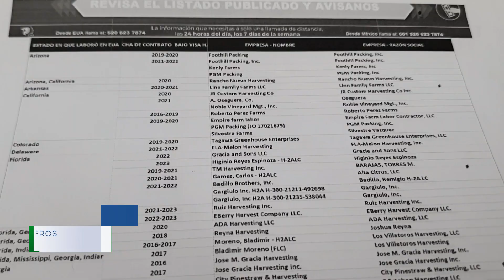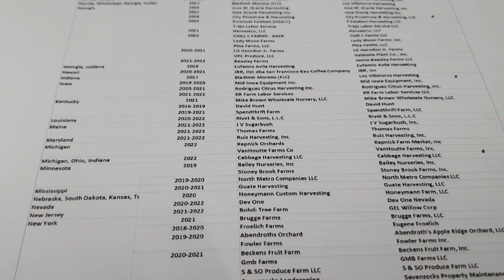¿Trabajaste entre 2018 y 2021 en EEUU? Quizá te haya llegado aviso para cobrar dólares…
¿Trabajaste entre 2018 y 2021 en EEUU? Quizá te haya llegado aviso para cobrar dólares… ¡Chécalo aquí! 👇🏻